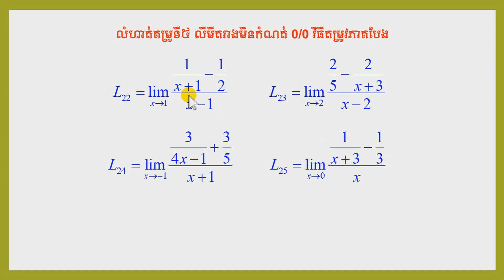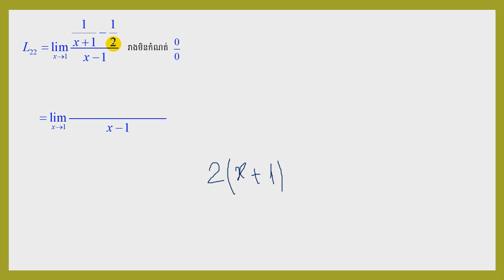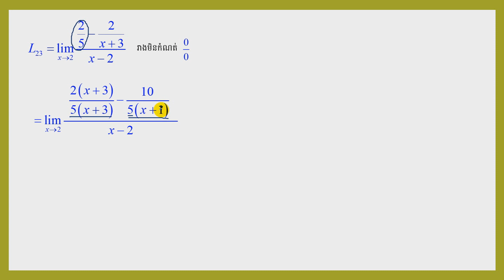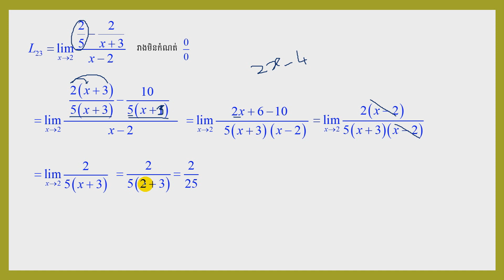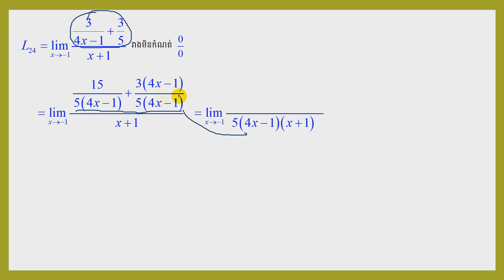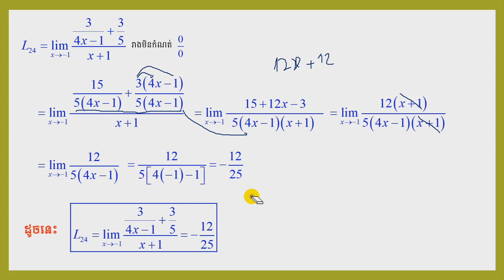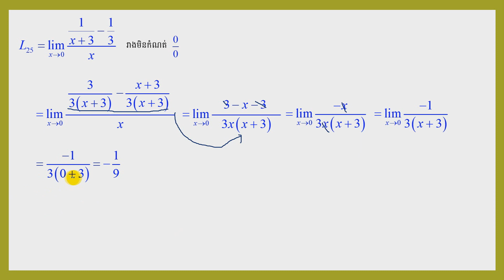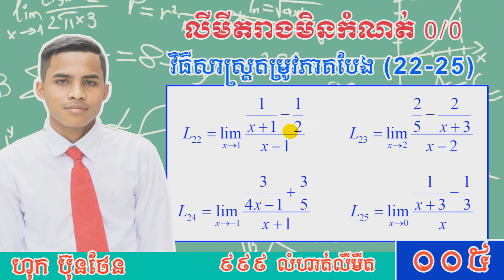៩៩៩ លំហាត់លីមីត លីមីតរាងមិនកំណត់ លីមីតរាងមិនកំណត់0/0 By BacII Maths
សូមអរគុណ / Thanks